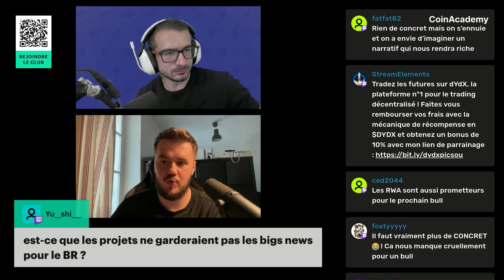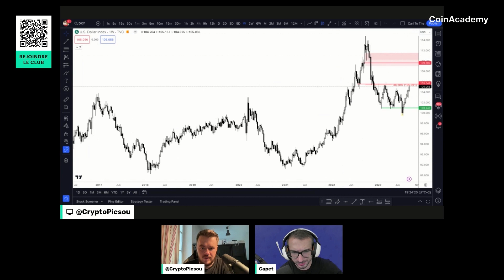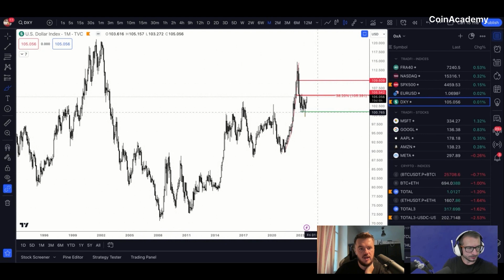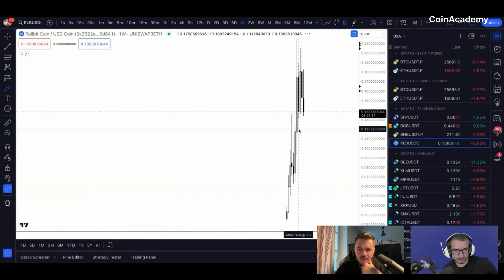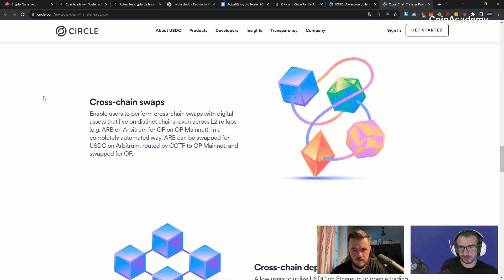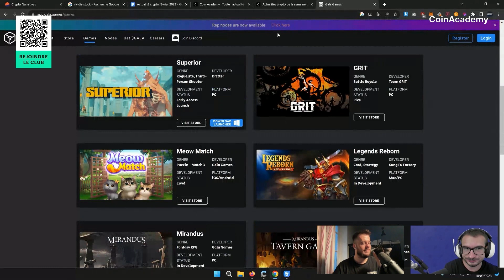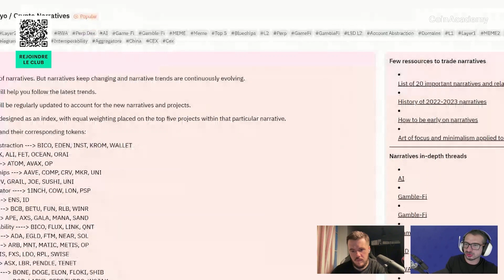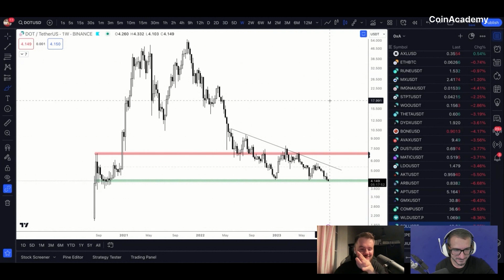ANALYSE des prochains CHAMPIONS du Web3 🔎 Masterclass #113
L'accès à l'IA de façon décentralisée, la sécurité et l'interopérabilité : vecteurs d'avenir ?

- Paiement AKT et USDC
- GPU NVIDIA pour les Pro et sériex 3XXX & 4XXX
- AMD soon
- L'accès aux GPU grand public est l'un des moyens par lesquels Akash Supercloud se démarque des autres fournisseurs de cloud

Slow rug sur le Play to Earn Ascenders prévu sur Avalanche ?